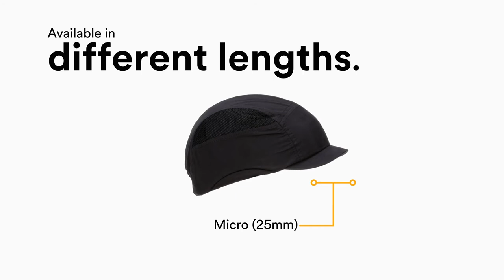3M™ First Base™ 3 Bump Cap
Make head protection your game plan.

Enjoy the comfort of a ball cap and the bump protection you need with a 3M™ First Base™ Bump Cap. If your work involves tight spaces, sharp corners, low ceilings or hanging obstructions, these Bump Caps add a layer of protection to help ensure you stay in the game.

Available in a variety of colours and peak lengths, these cool caps are ideal for workers in automotive, aerospace, food processing or transport and logistic industries.

Designed for comfort and sleek looks, they allow air ventilation and personal fit.